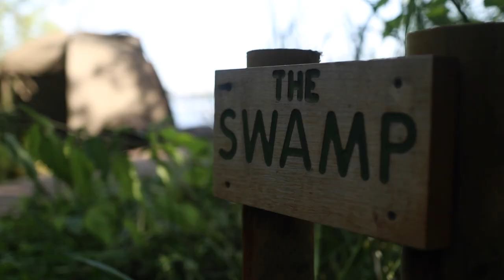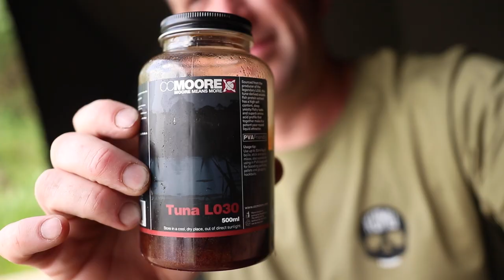Steve Hall Diary The Bowl -Gailey Reservoir 2021 Carp fishing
Join me on my latest adventure over on the bowl where I try to catch some of the sort after originals